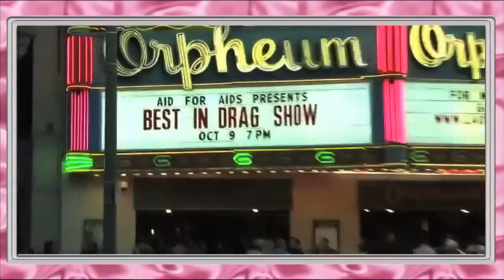Jonny McGovern’s Hey Qween! with Best in Drag!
Comedian Jonny McGovern hosts “Hey Qween!” The gayest talk show of all time! Jonny and his sidekick, drag diva Lady Red Couture, riff about current hot topics and interview amazing LGBT guests! This week the stars of the benefit Best in Drag join Hey Qween to raise awareness of their cause and show!

Hey Qween! features TV personality and comedian Jonny McGovern known nationwide as a cast member of LOGO’s “Big Gay Sketch Show”. Jonny's comedy music videos as the naughty yet gay-empowering character “The Gay Pimp” have been enjoyed by millions, including the worldwide viral hit “Soccer Practice” which was downloaded over five million times.

Jonny has starred on Comedy Central’s “Out On The Edge” with Alan Cumming as well as numerous Vh-1 and MTV specials including “Totally Gayer” and “My Coolest Years”. He appeared in Tru Tv’s “Smoking Gun” series, was a correspondent for the final season of the “Ricki Lake Show”, and was handpicked by Rosie O’Donnell as a cast member on LOGO’s hit series “The Big Gay Sketch Show” (three fabulous seasons). His long running podcast Gayest Of All Time celebrates its 10th anniversary next fall.

On "Hey Qween", Jonny and Lady Red have welcomed to their couch the top drag queens and LGBT stars in the country.

Season One saw Calpernia Addams, RuPaul, Mile Davis Moody, Detox, Willam Belli, Alec Mapa, Frank DeCaro, Alaska Thunderfuck, Lacey Noel, Darren Stein, TS Madison Hinton, Manila Luzon, Courtney Act, Christopher Daniels, Jackie Beat, and ChiChi LaRue join Jonny on the couch!

In Season Two you saw Raven, Boomer Banks, Pandora Boxx, Sam Pancake, Drew Droege, Where The Bears Are, Paul Iacono, Guy Branum, Candis Cayne, Mitch Vaughn, Jake Shears, Michelle Visage, JC Calciano, Andrew Christian, Tyler Morgan, Greg McKeon, Walter Delmar, Cheddy O, Big Dipper, Our Lady J, Rhea Litre, Laganja Estranja, Jodie Harsh, Peaches Christ, and more!

Follow the Hey Qween Team!